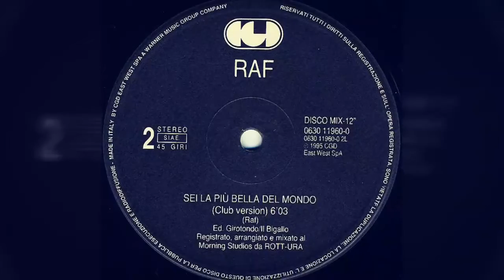RAF - Sei La Più Bella Del Mondo (Club Version)